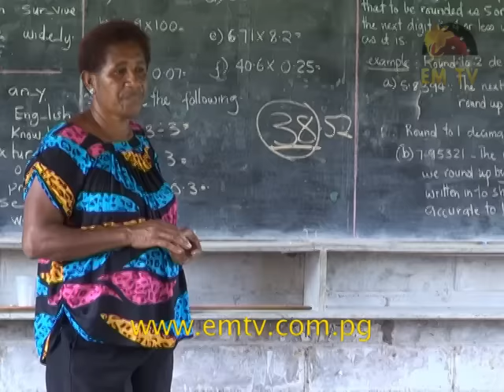2 Jun | EMTV Nesenel Nius Long Tok Pisin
Nius Hetlain:
UPNG Kaunsil tok orait long opim skul; nogat gutpela databeis long was long edukesen;  na Penrith Panthers suvim Segeyaro go long risev gred.